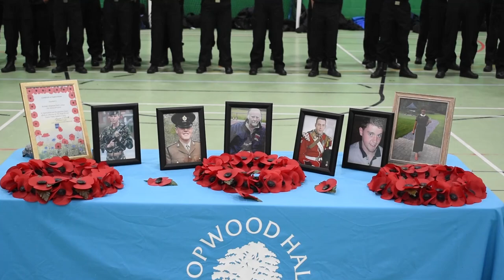Hopwood Hall College Remembrance Parade 2019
UPS students and staff host a Remembrance Parade in a mark of respect for the fallen.